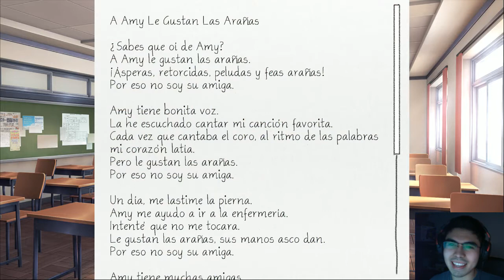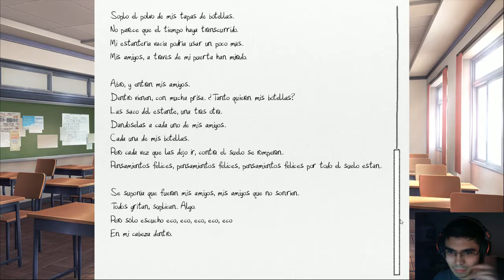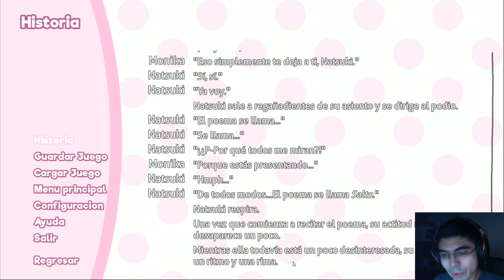DDLC! | Cap 24 - 70% repetido y 30% nuevo ~ Natsuki AMA mi poema pero... "alguien" LO ODIA!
Muy buenas!:3
Espero les guste este nuevo cap de DDLC!
Lo dicho compañeros, hoy toca un capitulo basicamente repetido :c pido disculpas por no poder acelerar la historia aunque... creo hay algunos que no les agrada que acelere DX ya que el cap anterior tuvo 2 dislikes (el 15% de dislikes, de algun modo siento decirlo de esa forma es mas feo xD)
En cualquier caso, avisados estan uwu espero disfruten de este cap de 6 min para algunos y 20 min para otros cx